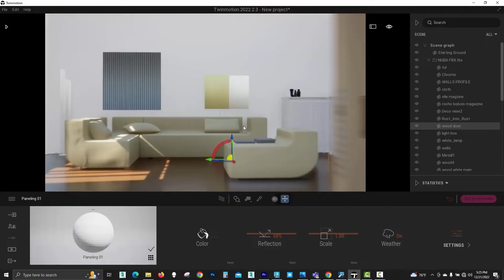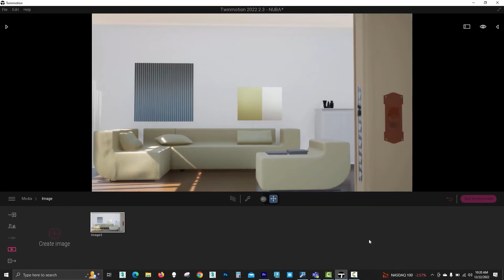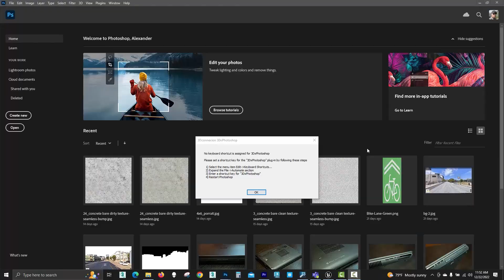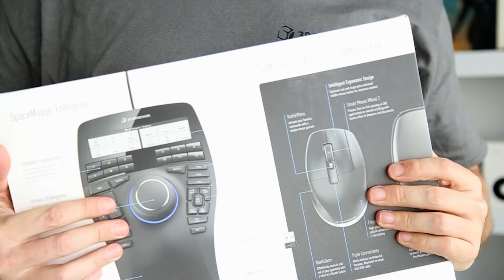3Dconnexion Space Mouse | Pro 3D Artist Tools | Influencer Kit Review